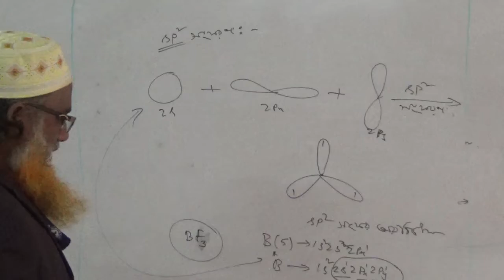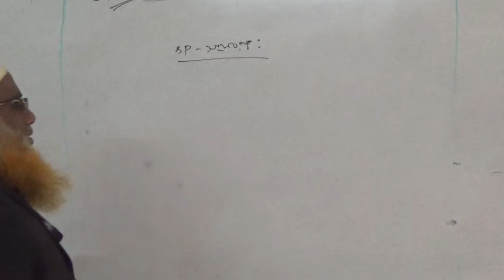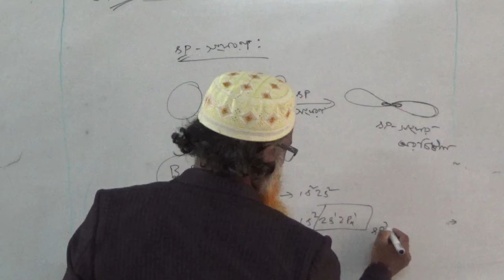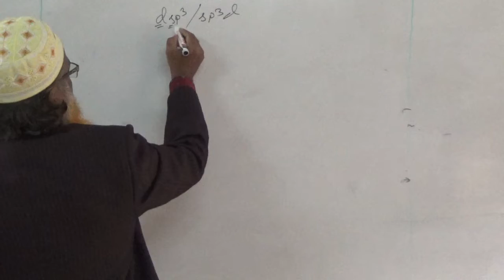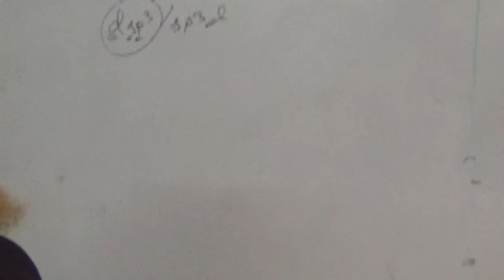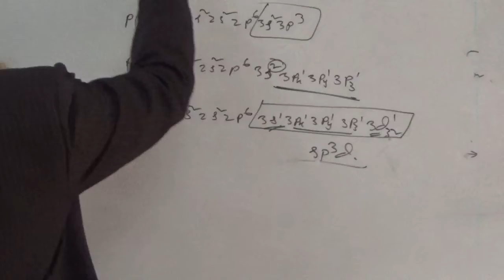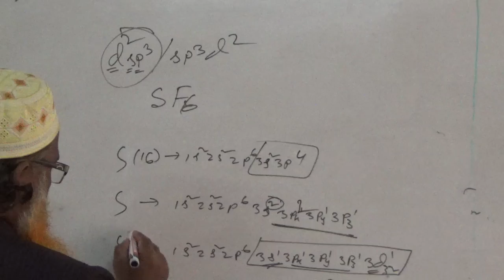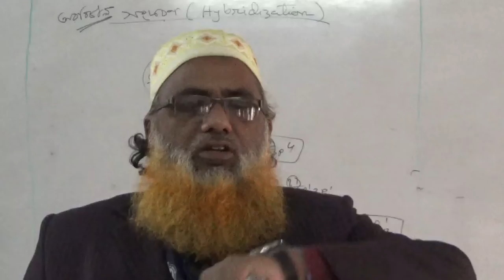জনাব মো: ওবায়দুল হক( রসায়ন ) পর্ব ২